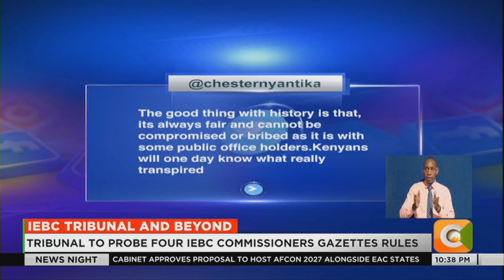Moses Kajwang: We will have a broad conversation about the state of affairs at Kamukunji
Moses Kajwang: The conversation at Kamukunji will be beyond the ‘Cherera 4’